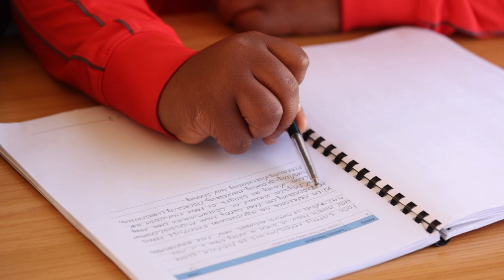Pest and disease management for crops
Pests and diseases can cause a huge loss in productivity if they are not taken care of. Praveen Dwarika, Managing Director of Afgri's Lemang Agricultural Services is joined by Bathabile Modutoane at Vastfontein Training Academy to discuss responsible pest and disease management for crops.